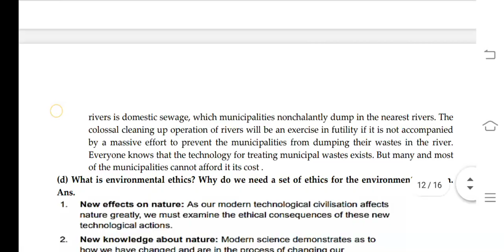BEVAE 181 Ignou Solved Assignment